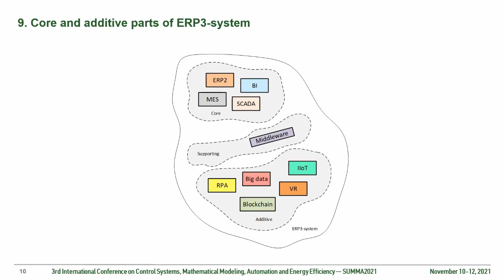Компоненты стандарта ERP3 - SUMMA2021 || Конференции по ERP-системам и КИС (выступления)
Выступления «Конференции по корпоративным информационным системам и ERP-системам». Ключевые слова: ERP2, MES, SCADA, BI, RPA, большие данные, блокчейн, IoT, VR. Ссылка